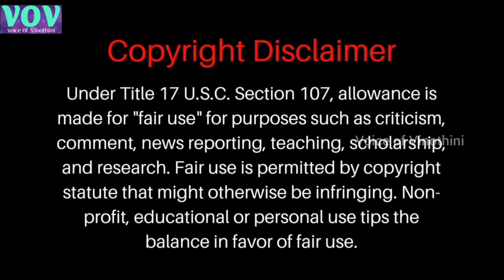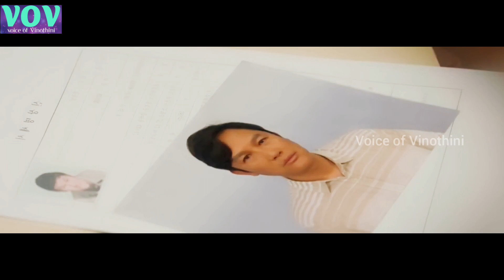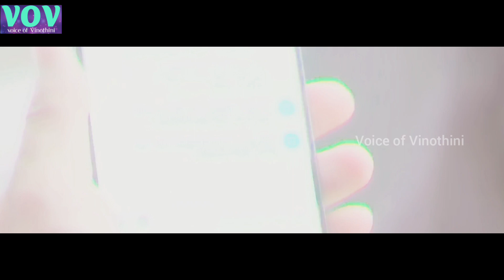CONTRACT MARRIAGE OK - அது என்ன CONTRACT அப்பா பொண்ணு |K-DRAMA |FAMILY ROMANTIC COMEDY PART 7#VOV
Contract marriage ok - அது என்ன contract அப்பா பொண்ணு | kdrama | family romantic comedy

Abarnakarthik Lifestyle